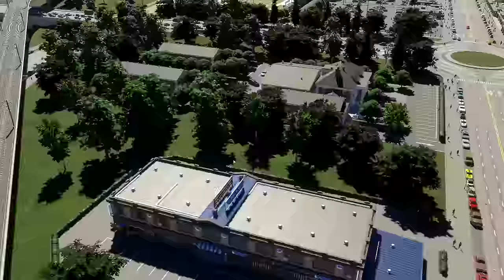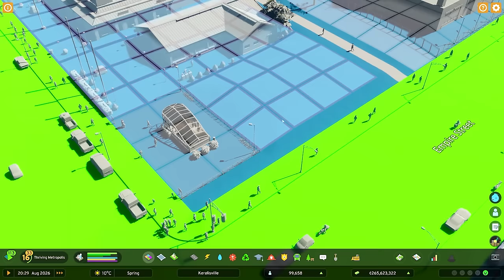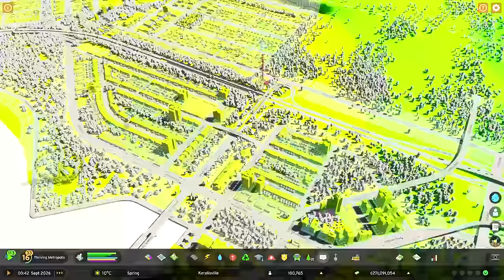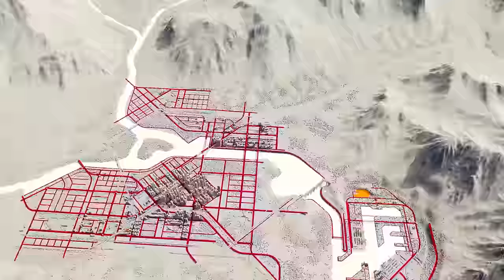BIG EXPANSION! 100K! - CITIES SKYLINES 2 : EP.12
Cities: Skylines 2 is a modern take on the classic city simulation. The game introduces new gameplay elements to realize the thrill and hardships of creating and maintaining a real city whilst expanding on some well-established tropes of the city-building experience.